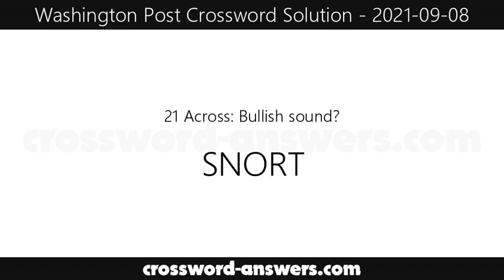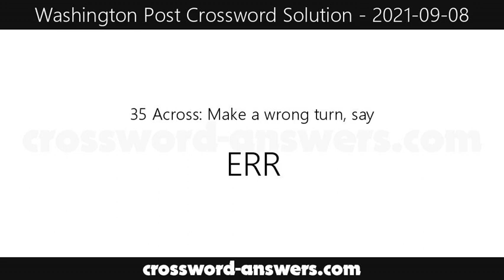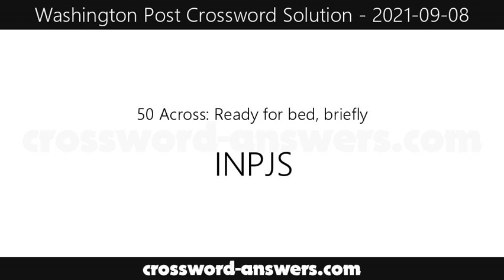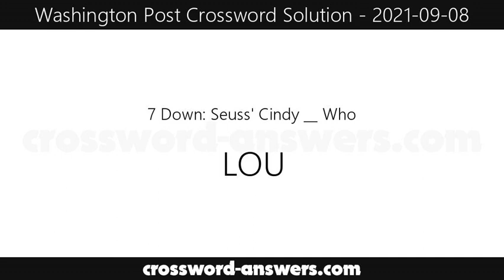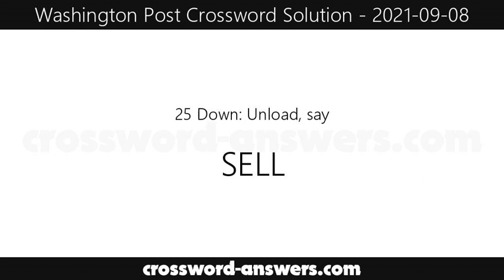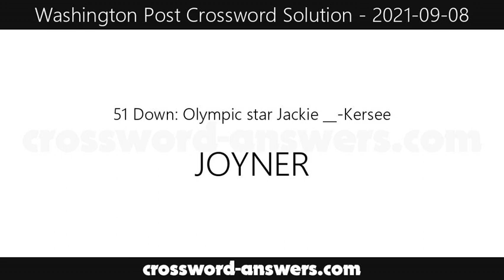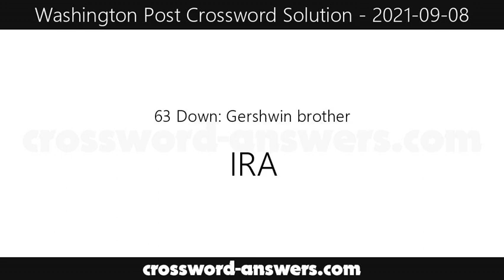Washington Post Crossword Answers for Wednesday, September 8, 2021 ( 2021-09-08 )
The washington post crossword answers for the crossword published on Wednesday, September 8, 2021.